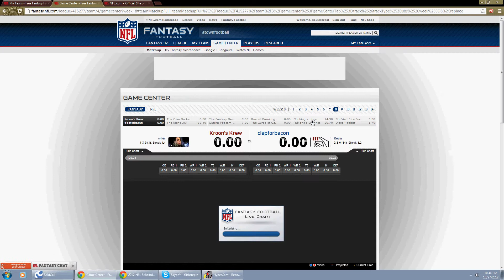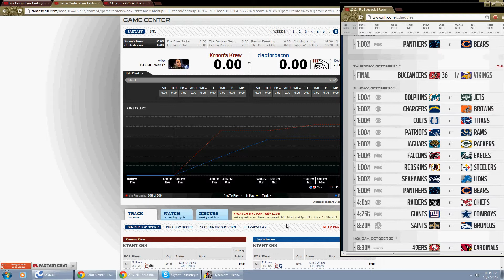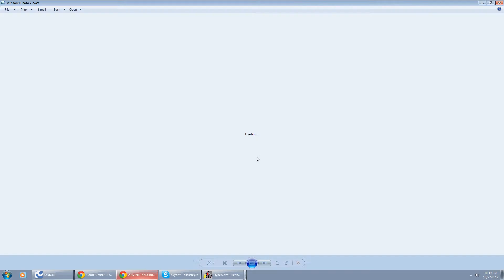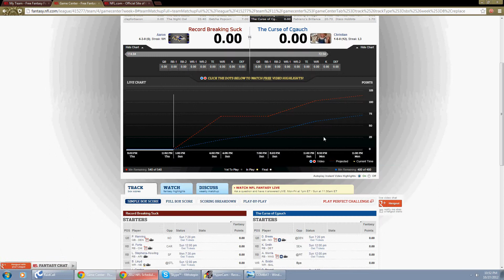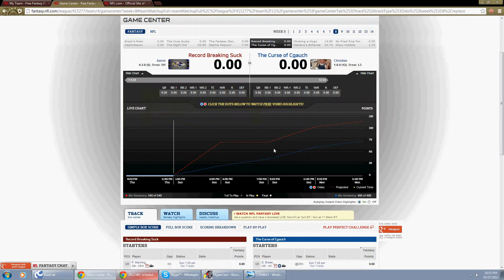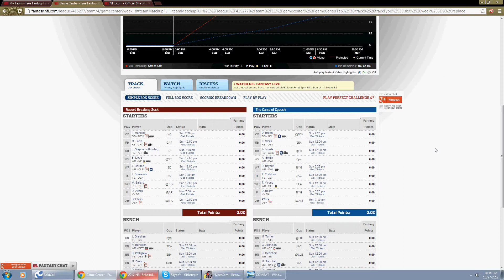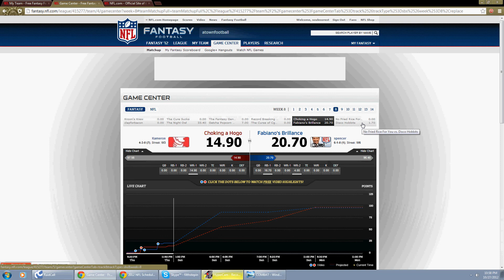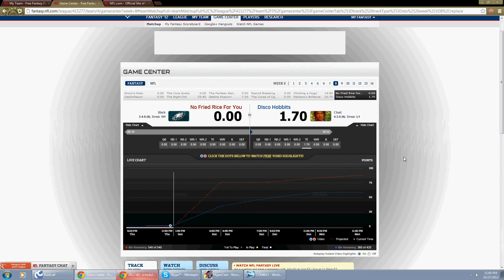Well ya' know... TWIF Week 8 S2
As per use, I go over this weeks matchups and they show up in my fantasy league. Enjoy the Chris Walken impression, I did it for my boy, CTP.